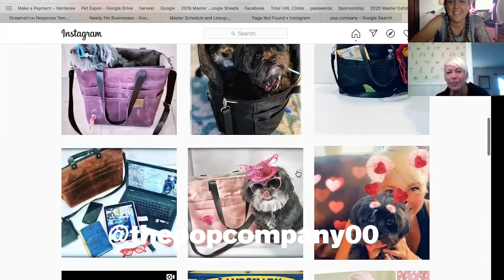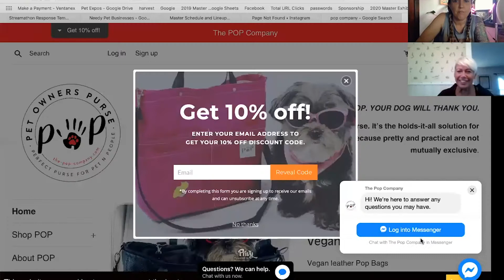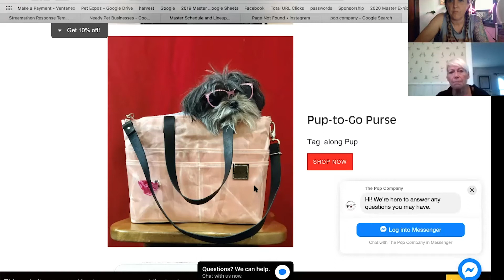The Pop Company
Meet Liza, She’s the POP Company’s CEO, creative director, designer, seamstress… heck, she does it all from her cozy workshop in Birch Harbor, Maine.

She was born in Argentina, raised in New Hampshire, and spent quite a bit of time with her mother’s family in NYC – which sparked her passion for the arts. She dabbles in silversmithing, stained glass, knitting, photography, and design. But it was her sewing skills and business savvy (she’s owned two successful hair salons) that helped her build POP.
Liza’s Morkie (Maltese and Yorkie) Harley inspired her to create her original Purse of Pockets. Harley is a therapy dog and the two often travel to visit hospitals and nursing homes. Liza was frustrated by juggling two bags along on every trip.

What if… she thought, What if I had one bag that could hold it all – separated by pockets, so I didn’t have to root around trying to find the poopie bags, treats, and my car keys? God, I’m brilliant.
She really is. Her friends thought so, too. Liza suddenly had a business on her hands.

She knew that she wanted to support other small, USA-based businesses, so she sources all her materials in America. She uses sustainably-produced organic waxed cotton canvas and makes her bags to last a lifetime. Liza donates 1% of her profits to her local animal shelter – so you’ll not only look freakin’ fabulous with your new POP company bag, but you’ll feel good about your purchase.